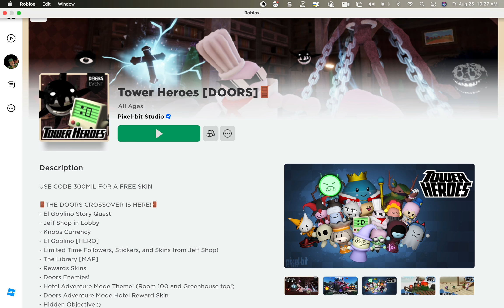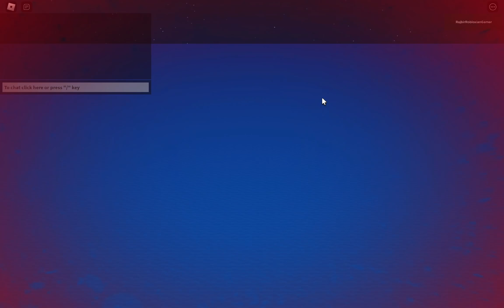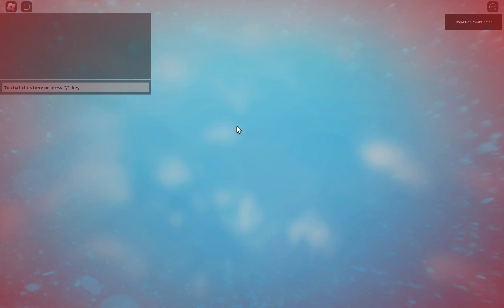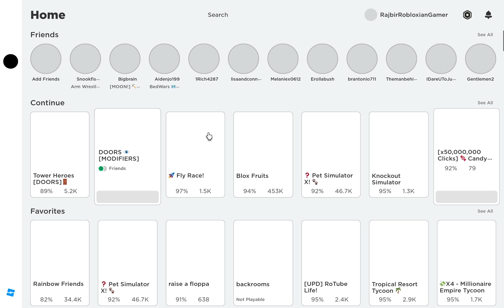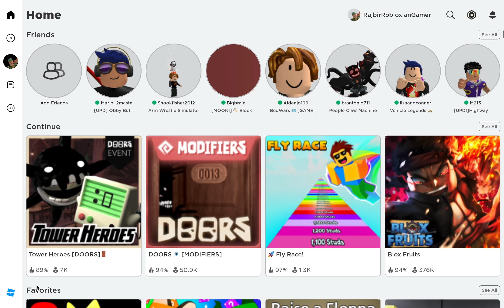I am starting to get better... (Tower heroes #3) New hero and entity unlocked, maps & casual beaten